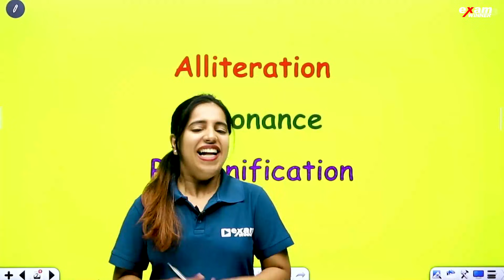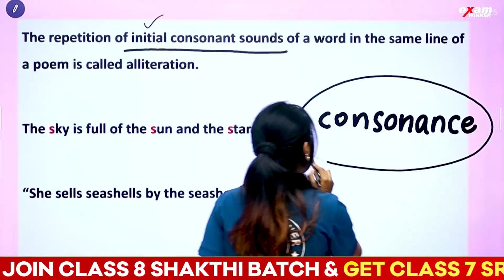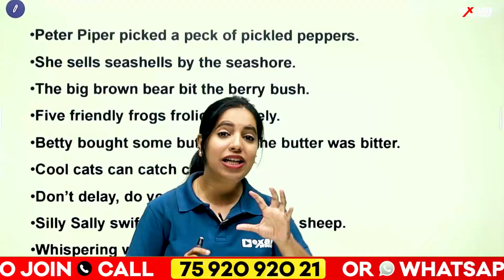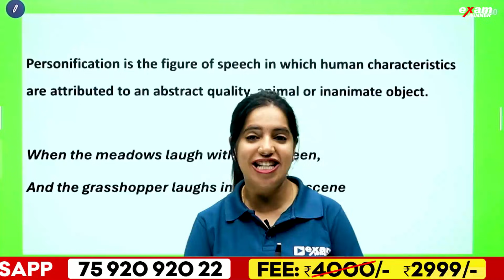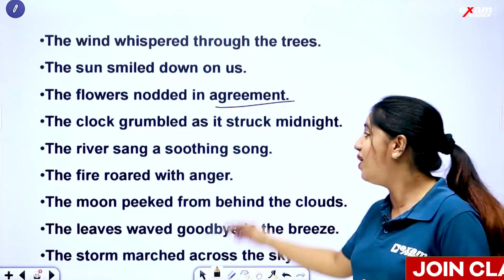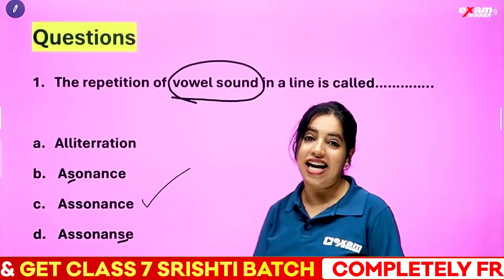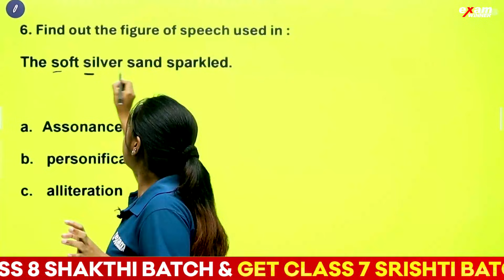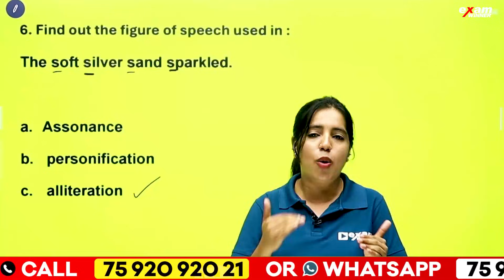USS exam 2025 | English | Important Questions | Exam Winner